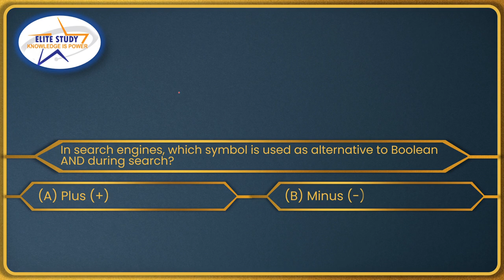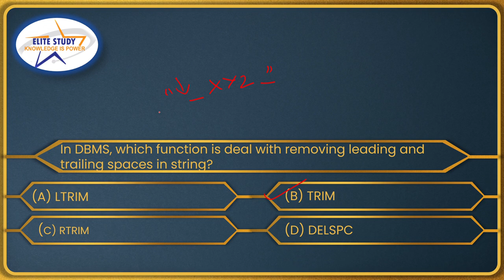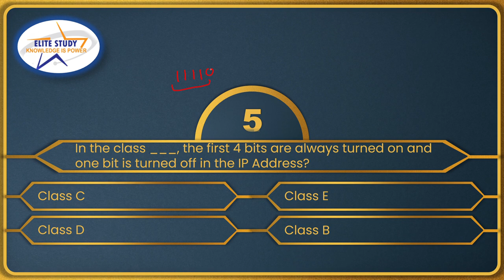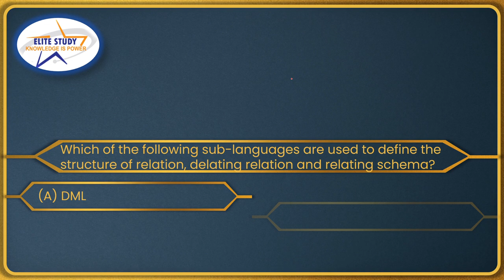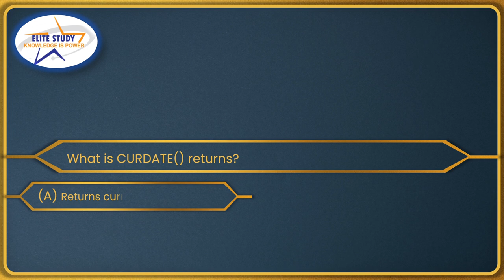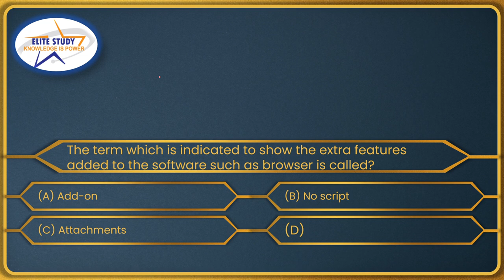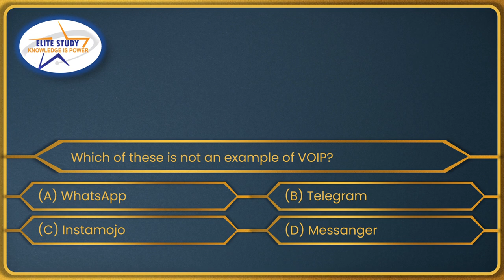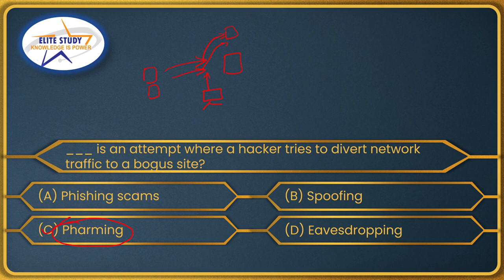Computer MCQs || Part - 2 || JOA - 965 || HPSSC